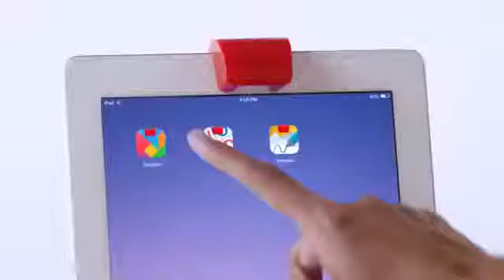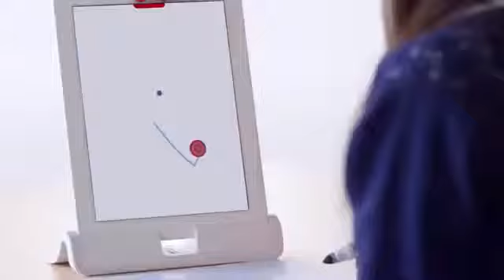Osmo Reveal Trailer